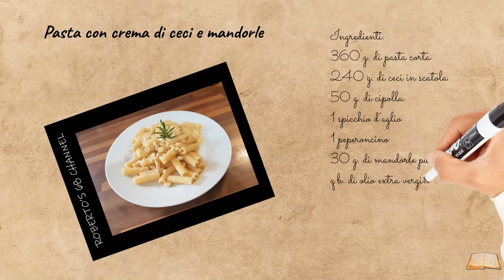#037 - Pasta con crema di ceci e mandorle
PASTA CON CREMA DI CECI E MANDORLE

INGREDIENTI:

360 g. di pasta corta
240 g. di ceci in scatola
50 g. di cipolla
1 spicchio d’aglio
1 peperoncino
30 g. di mandorle pulite
q.b. di pepe nero macinato
1 rametto di rosmarino

PREPARAZIONE:

Su un tagliere tritiamo la cipolla, e facciamola soffriggere in un tegame con dell’olio extra vergine di oliva, lo spicchio d’aglio e il peperoncino;
Soffritta la cipolla aggiungiamo i ceci e cuciniamoli aggiungendo 1 / 2 mestoli di acqua di cottura e il rametto di rosmarino, salando e pepando solo alla fine;
Intanto mentre si cucinano i ceci tritiamo le mandorle al coltello se volete una granella più grossa, con un tritatutto se le volete più fini;
Mettiamo la pasta in una pentola con abbondante acqua salata e portiamola a cottura;
Cotti i ceci mettiamoli in un frullatore e tritiamo fino alla consistenza di una crema, controlliamo di sale e pepe;
Nella stessa padella dove abbiamo cotto i ceci, facciamo tostare leggermente le mandorle tritate e mettiamole da parte;
Cotta la pasta versiamola nella padella con la crema di ceci un paio di mestoli di acqua di cottura e facciamo amalgamare il tutto;
Serviamo in un piatto di portata cospargendo con le mandorle tritate e una macinata di pepe, guarnendo con un rametto di rosmarino.

Vi aspetto.